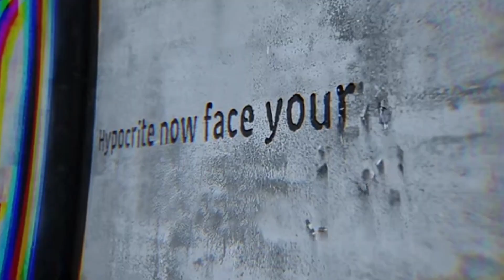[Official FMV] Gunshot (사격) - Cake